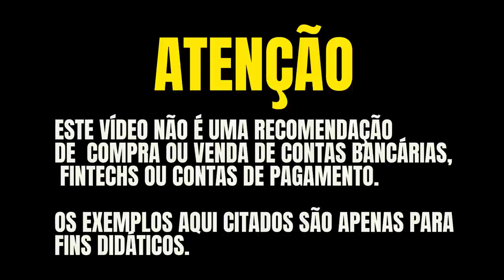💳BRB VISA INFINITE DUX! AINDA VALE A PENA MANTER ESTE CARTÃO COM PROGRAMA CURTAÍ DO JEITO QUE ESTÁ?